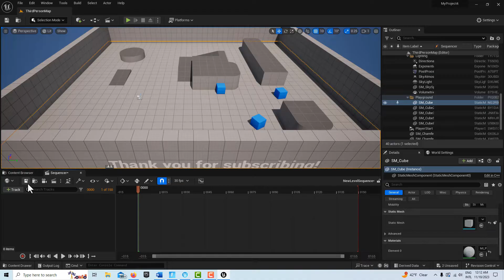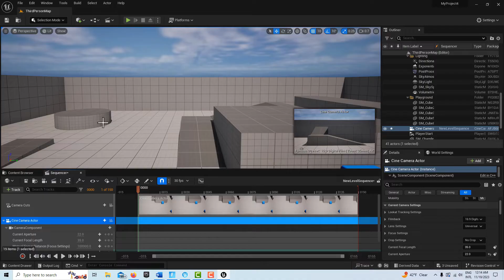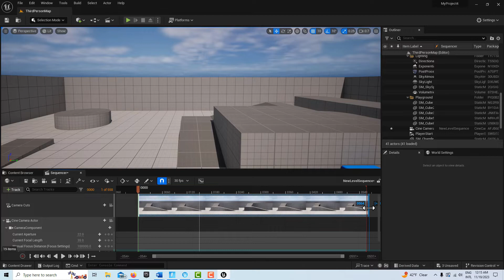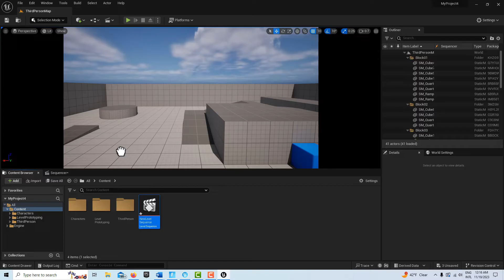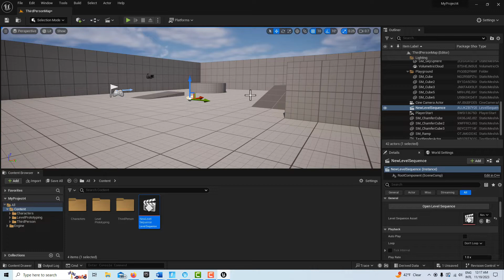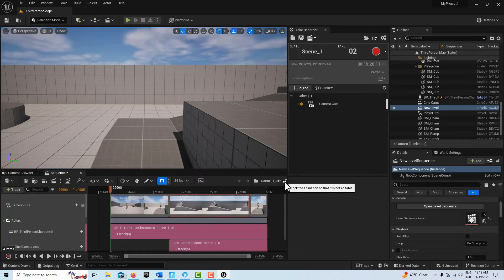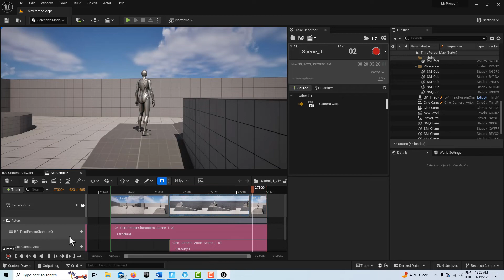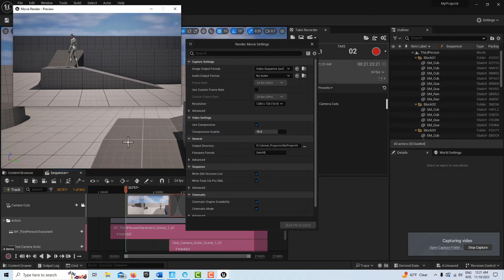Blend the Player or Game Play Camera with a Level Sequence or In Scene Camera in Unreal Engine 5.3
This video shows how you can easily blend or transition from the player character camera or game play camera to the level sequence camera or placed in scene camera. This tutorial also shows you how to capture the footage with the take recorder!